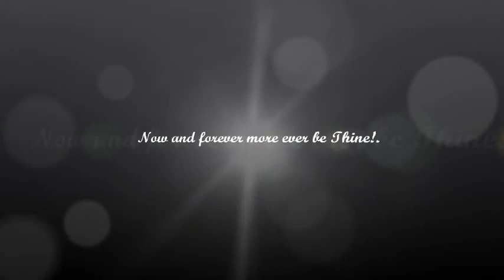"Beautiful saviour " with lyric for happy home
행복한 가정 ,  기도하는 여성들을 위하여...행복한 가정들이 되기 위하여...Beautiful saviour on the Prayer Hill, 오얏봉, a famous prayer low hill by three 오얏 tree 李's prayer's place since it's been 100 yrs more ??.. in the Samhyook University.